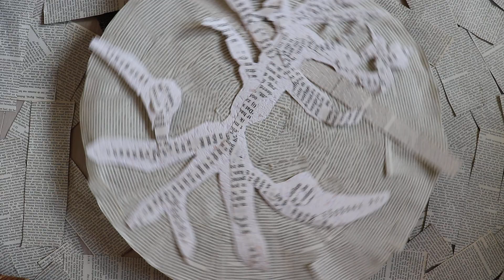De boom heeft ook last van regels, hij draait ook al bijna door!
als u goed kijkt dan ziet u. 2 mensen die praten met mekaar !
is gemaakt door TD